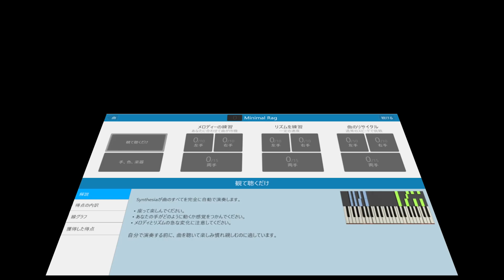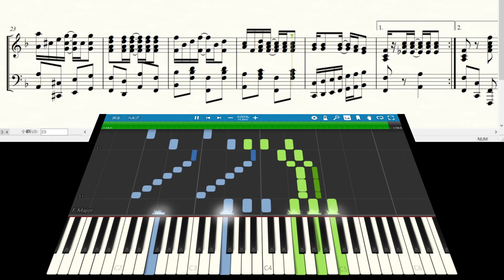Minimal Rag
オリジナルのラグタイムを作曲してみました。短い曲です。
I tried composing an original ragtime piece. It's a short song.
1,900曲以上！›ゲーム音楽ピアノ演奏全曲リスト